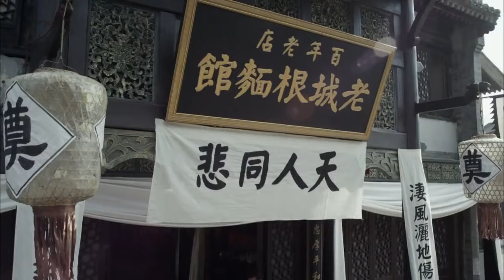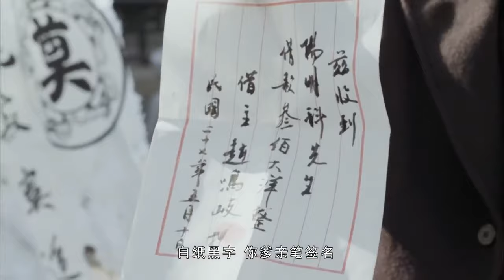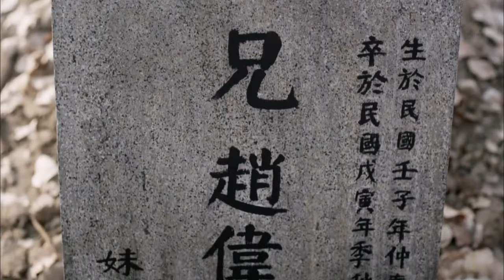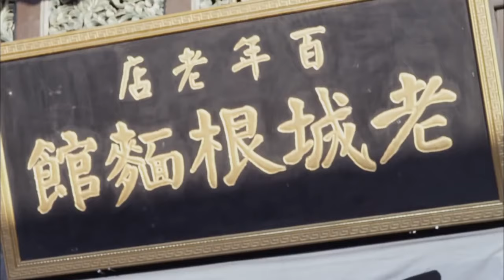【西北抗日軍Northwest Army】EP09|西北三兄弟同仇敵愾，內懲匪患外除日寇，共同抗擊日軍！ |主演：王雷 劉濤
【西北抗日軍Northwest Army】每晚GMT+8 20:00准时更新4集

劇情介紹🎬
       《西北抗日軍》（別名《八百壯士血染黃河》 ）故事講述了葛十三、常二寬和醜娃這三個身世不一、性格迥異、血氣方剛的普通西北軍士兵，在亂世年代裡的命運沉浮、愛恨情仇。他們由於命運機緣走到了一起，在血火裡結成了生死之交的異姓兄弟。日軍的戰火燒到了黃河邊上，他們因為各自的複雜原因分別加入了共產黨、國民黨和日本侵略軍，他們的命運也隨著各自的選擇發生了巨大的變化。他們為達目的，兄弟鬩牆，但也因為曾經的情義而困惑和猶豫，經受心靈的絞殺。

本劇著重描寫了由孫伯齡率領的西北軍在中條山前期保衛戰中對日軍的幾次戰役以及共產黨的情報機構對幾次戰役勝利的重要貢獻，揭秘和再現了西北軍中條山保衛戰中著名的“八百壯士”的悲壯故事，感人肺腑，蕩氣迴腸。

Plot introduction 🎬
        The story of "Northwest Anti-Japanese Army" (also known as "Eight Hundred Heroes Blood Dyeing the Yellow River") tells the story of Ge Shisan, Chang Erkuan and Chouwa, three ordinary soldiers of the Northwest Army with different backgrounds, different personalities, and strong blood. There are ups and downs of fate, love and hatred. They came together by fate and became brothers of different surnames who were friends of life and death in the blood and fire. The Japanese army's war burned to the edge of the Yellow River. They joined the Communist Party, the Kuomintang, and the Japanese Invasion Army respectively due to their own complicated reasons, and their fate has undergone tremendous changes with their respective choices. In order to achieve their goals, they fought against each other as brothers, but they were also confused and hesitant because of their former friendship, and suffered spiritual strangulation.

This play focuses on the several battles of the Northwest Army led by Sun Boling against the Japanese in the early defense of Zhongtiao Mountain and the important contributions of the Communist Party's intelligence agencies to the victory of several battles, revealing and reappearing the Northwest Army's defense of Zhongtiao Mountain. The famous tragic story of the "Eight Hundred Heroes" is touching and soul-stirring.